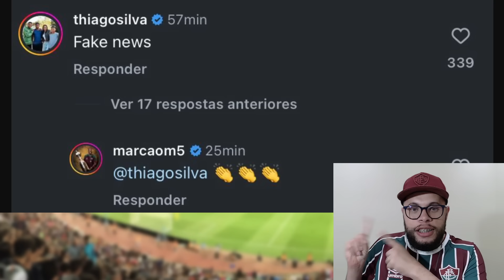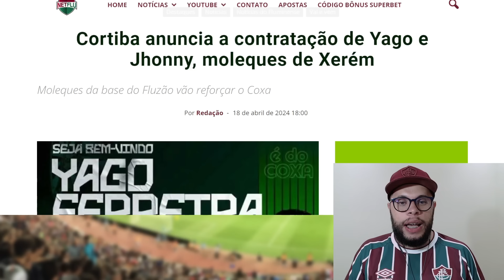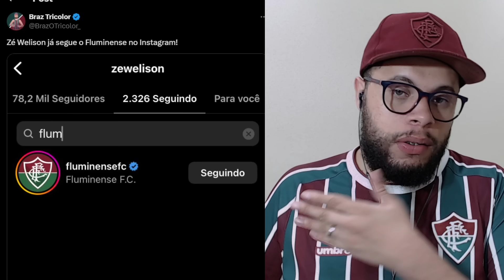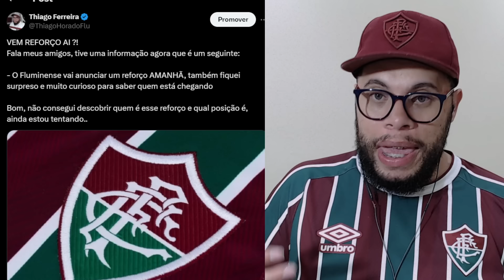🚨O FLUMINENSE VAI ANUNCIAR REFORÇO HOJE INFO EXCLUSIVA E O ZÉ WELISON, THIAGO SILVA E MAS